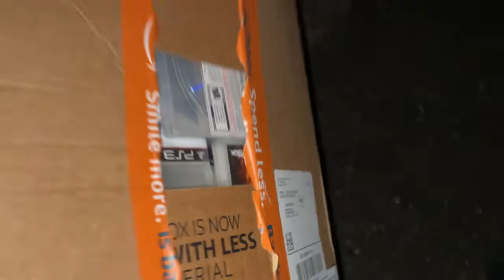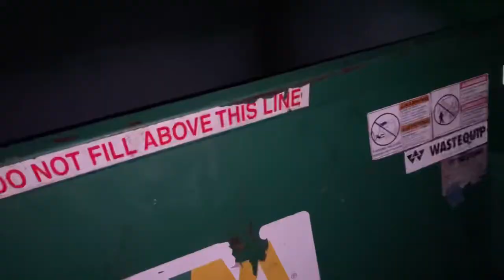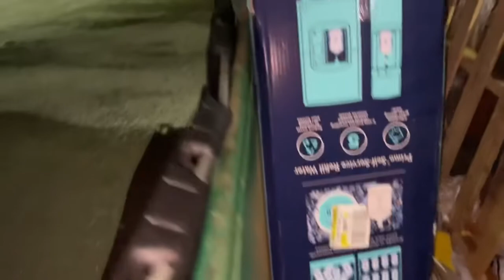GameStop Dumpster Diving ABox of Games